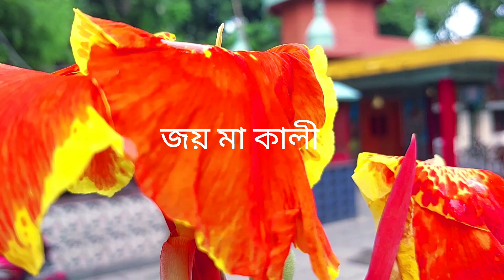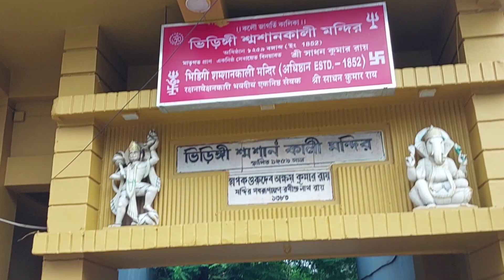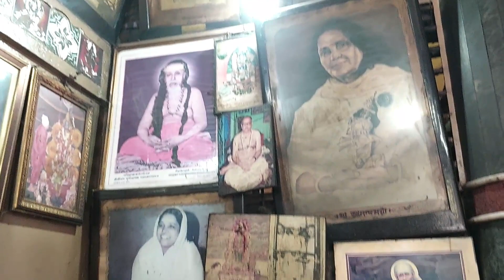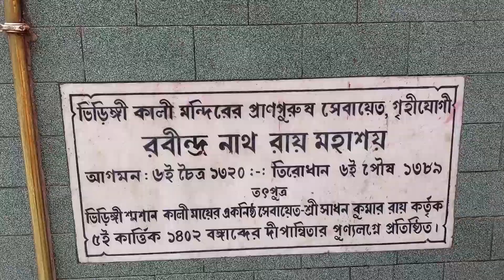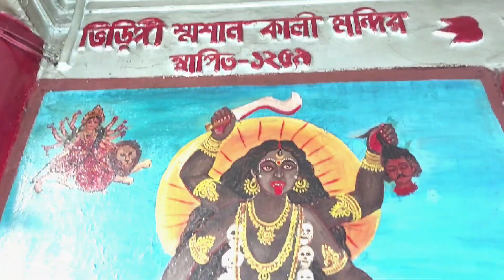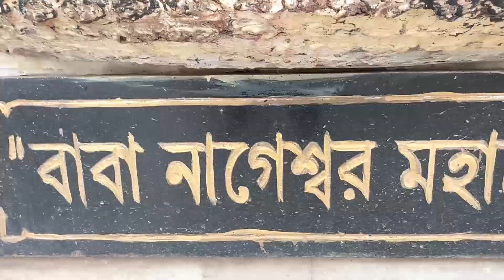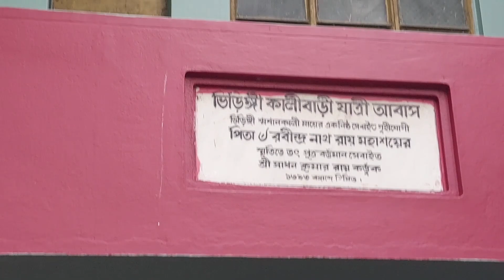রহস্যময় ভিড়িঙ্গী মা || ত্রিশূল রহস্য || Bhiringi kalimandir Durgapur ||Ancient temple at Durgapur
আমার প্রিয় বন্ধুরা

আমি পশ্চিম বর্ধমান জেলার দুর্গাপুরের বেনাচিতি বাজারে অবস্থিত ভিড়িঙ্গী শ্মশান কালী মন্দির টি তুলে ধরলাম। এই মন্দিরের অনেক অজানা ইতিহাস রয়েছে। ঐ ঘটনা গুলি আমি আমার এই ভিডিও টির মাধ্যমে তুলে ধরলাম। এই মন্দির 1852 সালে প্রতিষ্ঠিত হয়েছিল।
তোমাদের এই মন্দিরের প্রাকৃতিক পরিবেশ মুগ্ধ করবে।
তোমাদের এই মন্দিরে আসার অনুরোধ রইল।

My all music use by youtube adio library

Your Quearis

durgapur bhiringi kalimandir
bhiringi kalimandir durgapur
bhiringi kali mandir
bhiringi kalimondir
bhiringi kali bari
durgapur
durgapur bhiringi Kalibari
bhiringi kalibari durgapur
bhiringi kalimandir trishul
trishul video maa kali mandir bhiringi
durgapur kali mandir
trishul video of bhiringi kali mandir
trishul video maa kalimandir bhiringi durgapur
durgapur vlog
bhiringi kali mandir 2023
thanks
taraknath vlog